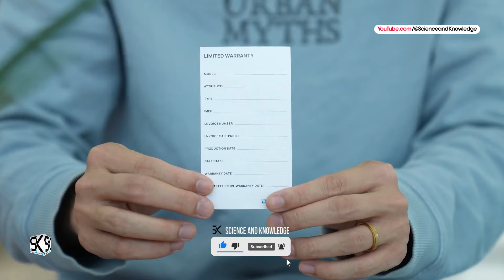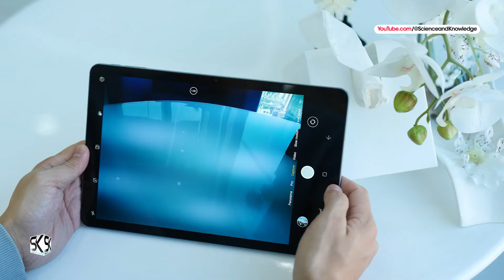New Upcoming Android Tab Tablet 2024: high-resolution streaming Tablet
Introducing the new upcoming Tablet 2024 Doogee T30s Pro Tab official first look hands-on, unboxing, trailer, and introduction video. According to the latest news and updates, the Doogee T30S Android tablet is officially launched with high-resolution streaming support. What new tablets are coming out in 2024? Which is the No. 1 tab in the world? What is the tablet of the year 2024? What is the best tablet in 2024?

The new T30S is yet another Android tablet added to the fast-expanding collection of tablets from Doogee. It is a trimmed-down version of the T30 Ultra. The company is already accepting pre-orders for the slate. Thanks!

SAK - SAK99